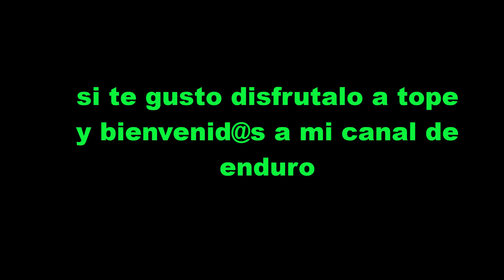Circular por Valsequillo muy chula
Hoy el amigo local Esteban nos enseño un tramo nuevo por Valsequillo y la verdad esta muy divertido, wikiloc.